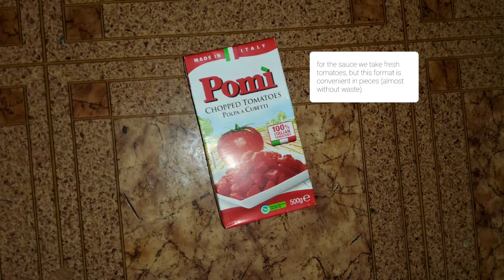roman beef tails recipe/говяжьи хвосты по-римски рецепт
I wish peace to your home and of course all health. It is a pity that it is impossible to travel to other countries and in this case the recipes of the world can help. Which includes the following ingredients: 1. veal or beef tails about 1.5 kg. 2. Potatoes, 5 pieces of medium size. 3. Fresh onions 1.5 heads. 4. Garlic 5-6 slices fresh 5.500 grams of diced tomatoes. Next, we ask in the market or in the store to cut them into pieces at the joints (or we do it ourselves). Then we rinse thoroughly with running water and, after drying with a paper towel, put it aside for now. We cut and lightly fry the onion in available vegetable oil, and then put the meat part to them and fry for about an hour, then put the tomatoes and leave everything to simmer for another hour with attention to the burning and boiling of the liquid. Put the last element vegetables (potatoes) in large pieces into the mixture and bring to readiness for about half an hour. You will see the result in the photo and decide whether it is worthy of attention, put the seasonings to taste.

Желаю мира вашему дому и конечно все здоровья. Жаль, что путешествовать нельзя по другим страна и в данном сучае могут помочь рецепты мира.
В который входят такие ингредиенты:
1. телячьи или говяжьи хвосты около 1,5 кг.
2. Картофель штук 5 средних по размеру.
3. Лук свежий 1,5 головки.
4. Чеснок 5-6 долек свежего
5. 500 грамм томатов кубиками.
Далее просим на рынке или в мпгазине их разрещать на части по суставам (либо делаем это сами). Потом промываем проточной водой тщательно и обсушив полотенцем бумажным откладываем пока в сторону. Режем и слегка жарим лук на доступном растительном масле, а далее кладем мясную часть к ним и обжариваем около часа, далее кладутся томаты и всё оставляется тушится на медленном огне ещё час с вниманием к пригоранию и выкипанию жидкости. Последний элемент овощи (картофель) крупными кусками кладем в смесь и доводим до готовномти примерно полчаса. Результат вы встретите на фото и решите достоин ли внимания он, приправы кладем по вкусу.